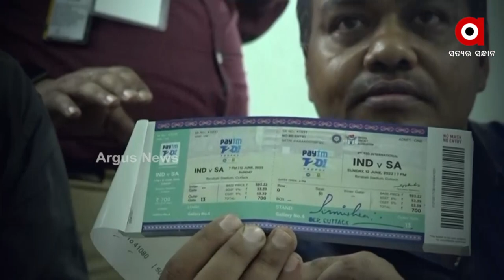ରୋକଠୋକ : ଶୀର୍ଷରେ ଉତ୍କଣ୍ଠା